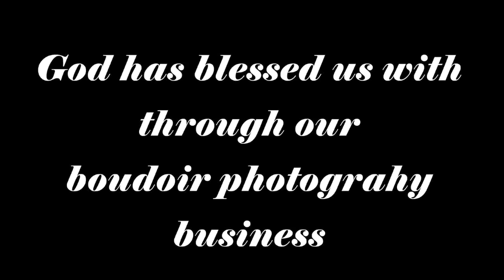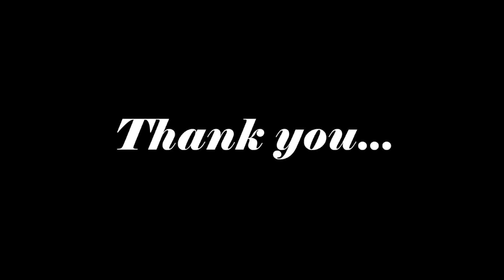Believe in Beauty by The Boudoir Divas with Tenley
Believe in Beauty is a photo shoot with Tenley Molzhan and Kiptyn Locke (Tenley and Kiptyn of Bachelor Pad) by The Boudoir Divas, Marissa Boucher and Kimberlee West. This shoot launches their registration for their boudoir workshop in Paris, France in 2012. Song was written for photographers by Weston Boucher and is available Footage by NR3 Production. Hair n Make-up by Peggy Rogers